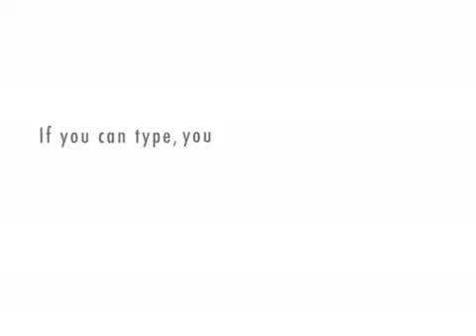RYAN HOWARD TEXTS: THE MOVIE.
lookabuddy!
from ryan's drunk brain to my phone and into your heart.  you're welcome.